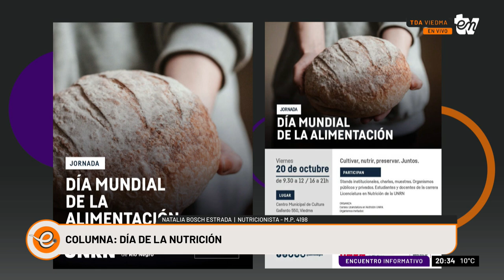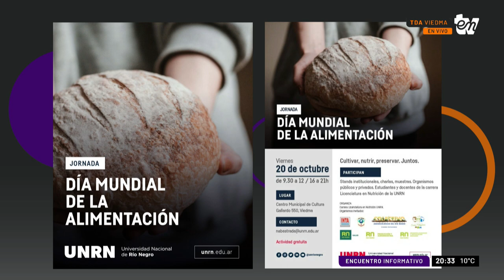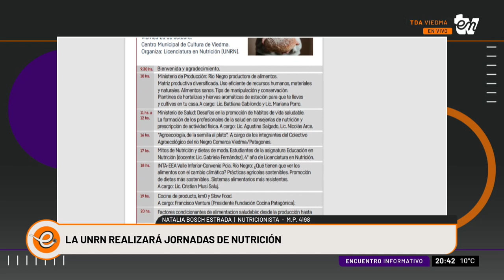JORNADAS DE NUTRICION EN LA UNRN | NATALIA BOSCH ESTRADA | INFORMATIVO